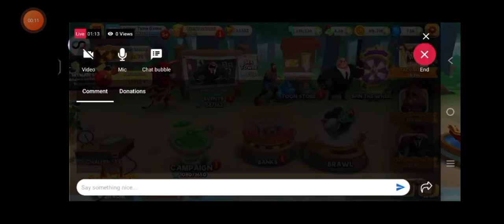Looney Tune Game-Bugs the Brave Legendary Path Gameplay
Bugs the Brave Legendary Path Gameplay &
 Tweety the twue , Sylvester the brash , Sylvester Slaszlo Rank-up and Tune-up